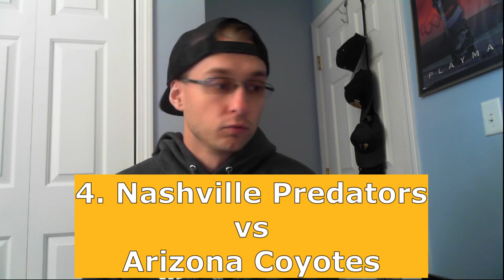Ranking the 2020 NHL Play-in Series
I rank all 8 NHL play-in series based on how excited I am to watch each of them